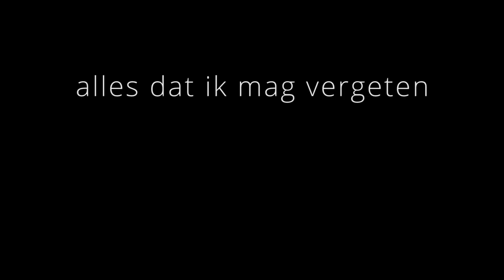Teaser - Alles dat ik mag vergeten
Een film van Justus van den Elsen en Eva van Pelt

Op dinsdag 26 juli lanceert zangeres en theatermaakster Eva van Pelt haar minidocumentaire ‘alles dat ik mag vergeten’.
De korte film is een verslag van de zoektocht van Van Pelt, zelf maker in het grijze gebied tussen theater en muziek.
Ze gaat in gesprek met drie bijzonder collega-makers: Nienke Lohuis, Flip Noorman, en Peter de Graef. Zij delen haar grote fascinatie voor het podium en de mens die erop staat.
De gesprekken worden afgewisseld met korte fragmenten op het podium en achter de schermen.
Dit alles werd vastgelegd door Dirty Paws Media, waarna Justus van den Elsen van het geschoten materiaal de film maakte.

Eva:
“Ik vind het zoeken vaak zoveel interessanter dan de uitkomst; het proces fascinerender dan het resultaat. Ik wilde leren en delen en dat nu eens vastleggen, om het zoeken zelf tot resultaat te maken.
We spraken en filosofeerden over wat we wilden bereiken door op dat podium te staan. We bespraken het grijze gebied tussen persoon en personage, tussen muziek en theater, tussen wat we zeggen en wat we bedoelen. Ik werd verrast en verrijkt door nieuwe manieren van nadenken, en vooral: niet nadenken. Ik gebruikte mijn hoofd en miste mijn hart en mijn buik. Na het laatste gesprek met Peter De Graef schreef ik op: ‘Ik heb me nog nooit zo jong gevoeld: er is nog zoveel dat ik mag vergeten’.”